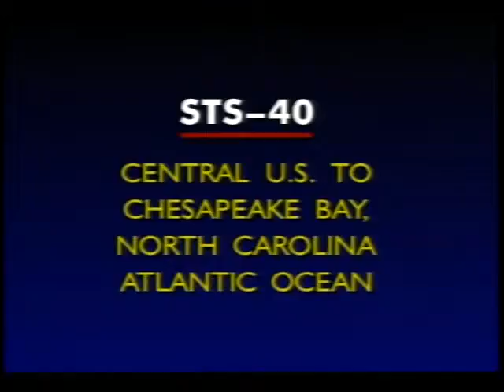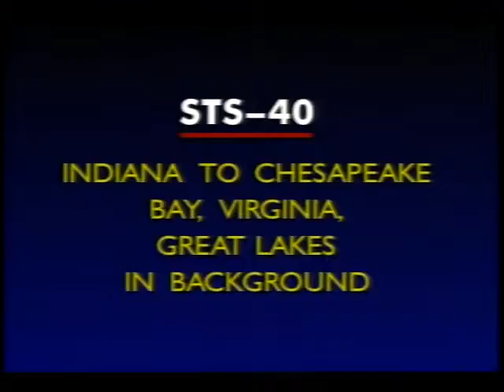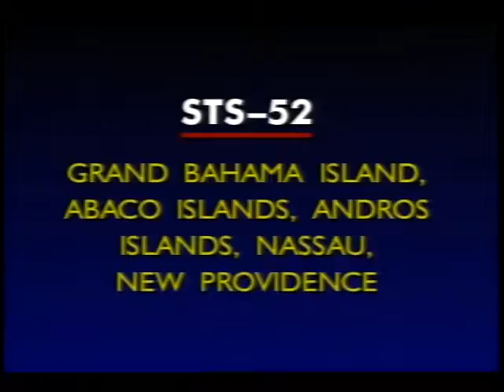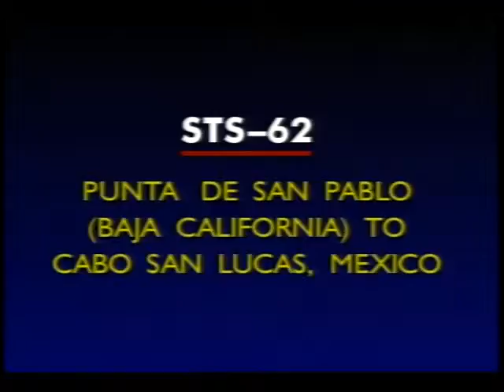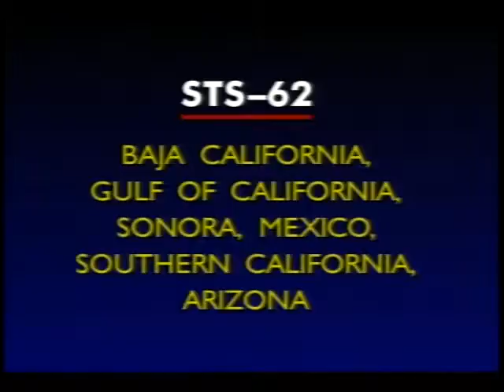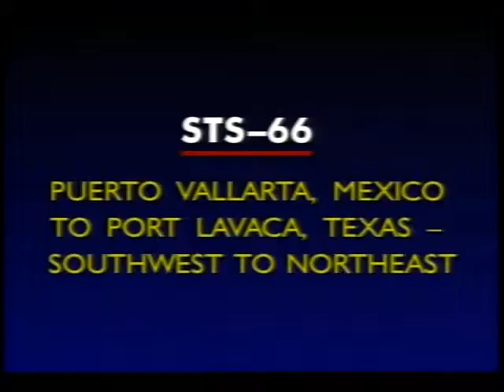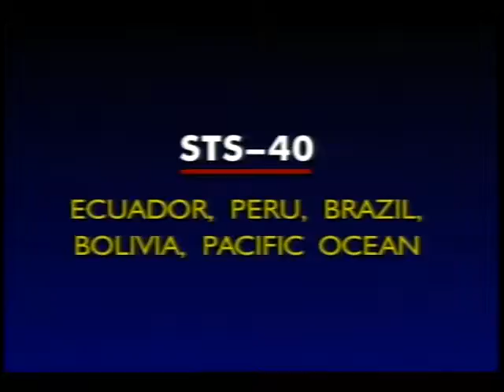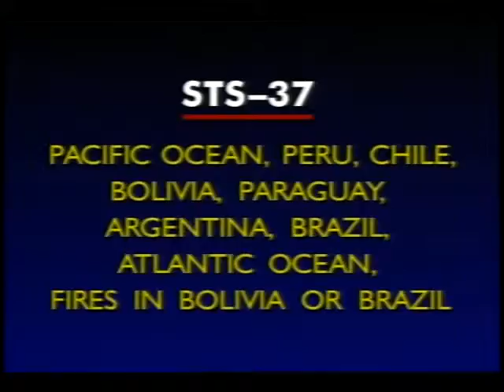Mr. PC -John Coltrane /Mr Syms -John Coltrane /Goldsboro Express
Mixed by Johnnybegood 3